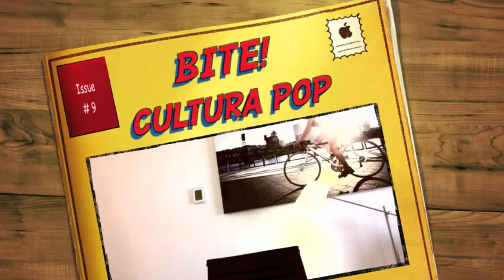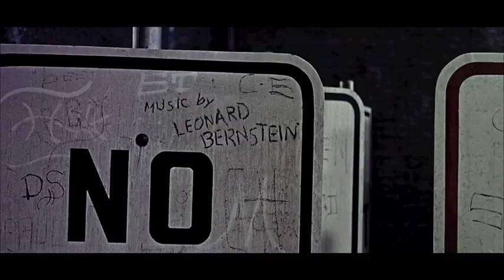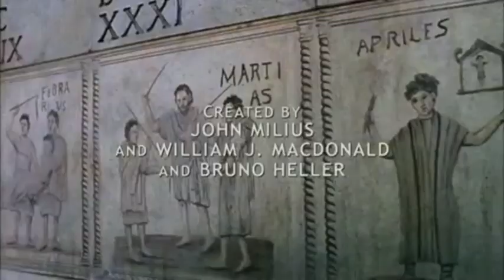Ricardo Farías / SinEmbargoMX / El extraño y maravilloso mundo del diseño...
Casi al mismo tiempo que apareció el cine, aparecieron las secuencias de créditos de los filmes, que indican el qué y los quienes de esa pieza. Hoy el diseño de estos créditos es parte de nuestra cultura pop y nos permite mirar el gran valor estético de estos artistas. BITE arma una breve revisión de sus representantes más emblemáticos.